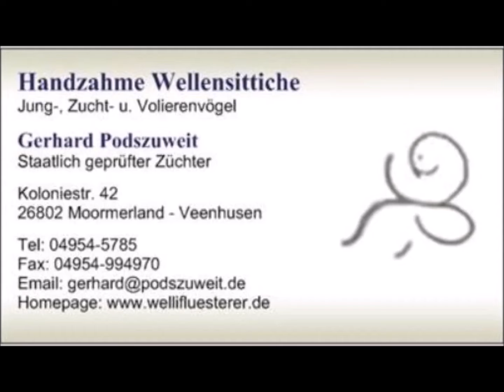2020 06 13 Der Wellifluestererfilm des Tages